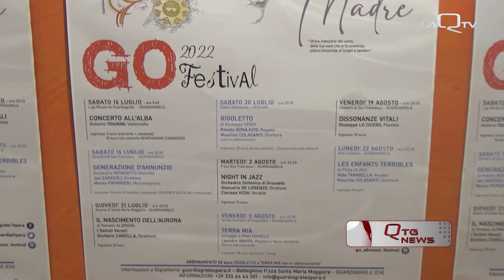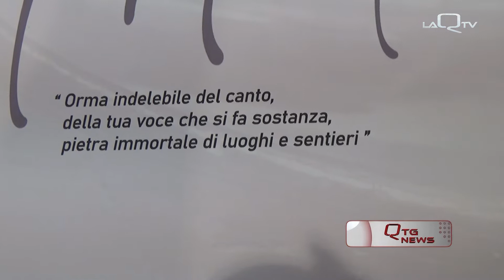GO FESTIVAL ABRUZZO AL VIA OTTAVA EDIZIONE TERRA MADRE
PESCARA
GO FESTIVAL ABRUZZO. AL VIA L'OTTAVA EDIZIONE DI "TERRA MADRE" LA RASSEGNA ORGANIZZATA DALL'ASSOCIAZIONE GUARDAIGRELE OPERA.  DIECI APPUNTAMENTI CON IL JAZZ, LA MUSICA LEGGERA, IL TEATRO E L'OPERA LIRICA A PARTIRE DAL 16 LUGLIO.
QUESTA MATTINA, LA PRESENATZIOEN DELLA SALA CORRADINO D'ASCANIO DEL PALAZZO DEL CONSIGLIO REGIONALE.

di Catia Napoleone